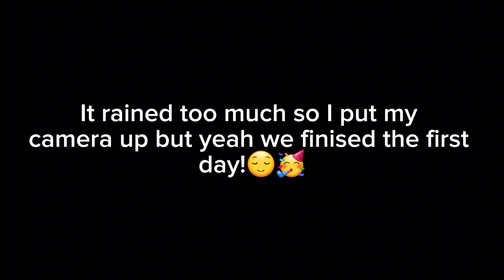I biked 200 miles! | Part 1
🤳🏻I'm on BeReal!
Discover on BeReal. Like you never did before

STAY AWESOME AND AMAZING 😉😁😎

- The Do It Amazing Team